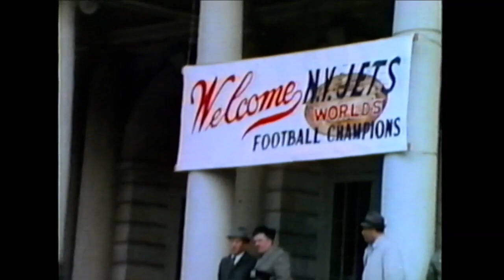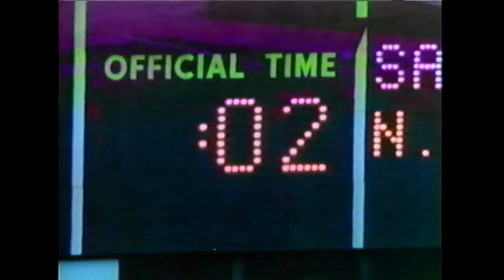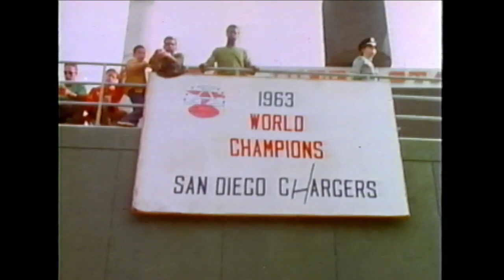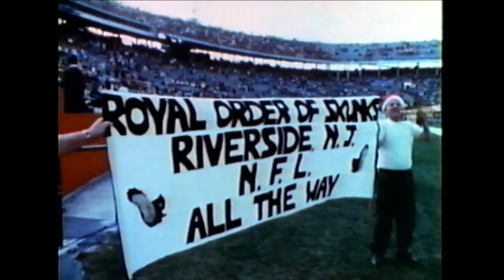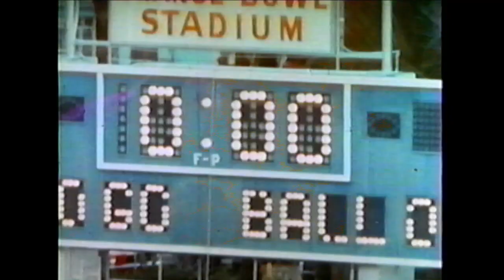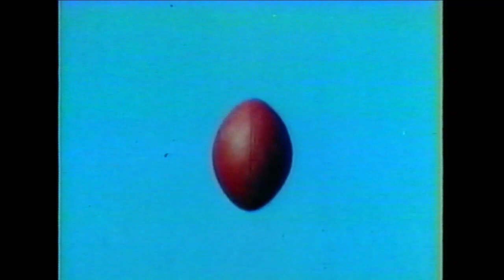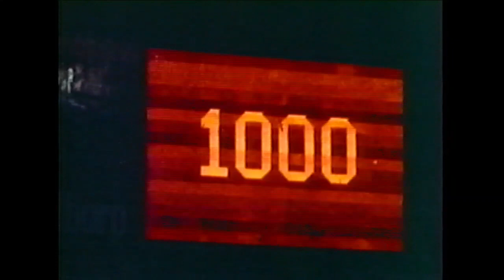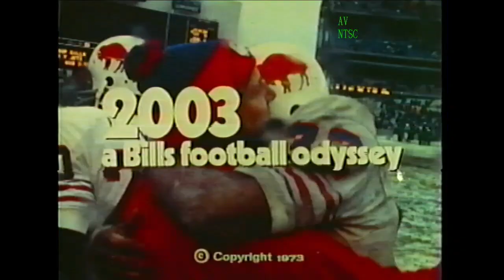Great Teams/Great Years Volume One: 1968 New York Jets and 1973 Buffalo Bills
A digitized VHS Tape